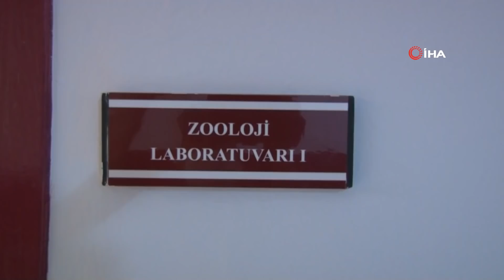Profesörün Yılan Sevgisi Görenleri Şaşırtıyor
Aydın Adnan Menderes Üniversitesi'nde görev yapan bir profesörün sürüngen sevgisi görenleri şaşırtıyor. Türkiye'de varlığı bilinen 174 tür sürüngenin 150 türünün örneğini bulunduran ve bir şekilde telef olmuş sürüngenleri toplayıp turşusunu kuran Prof. Dr. Kurtuluş Olgun, yılan ve sürüngenlerin zararlı olmadığını ve tabiatın dengesini koruduğunu belirterek pandemi süreci dolayısıyla özgür kaldığı için daha çok dışarı çıkan yılanlara iyi davranılmasını istedi. Bilim için beslediği yılanlarla da mesai mefhumu gözetmeksizin sürekli ilgilenen Prof. Dr. Kurtuluş Olgun'un yılan ve sürüngen sevgisi görenleri şaşırtıyor.

"Zararlı zannedip sürüngenleri öldürmeyin"
Aydın Adnan Menderes Üniversitesi Zooloji Anabilim Dalı Öğretim Üyesi Prof. Dr. Kurtuluş Olgun, pandemi sürecinde insanların evlerinde kalmayı tercih etmesi ile birlikte yılanların özgürlüklerini ilan ettiğini, son dönemde de insan ve yılan karşılaşmalarında artış yaşandığını kaydetti. Prof. Dr. Olgun, ayrıca yılanların düşman değil, dost olduklarını da ifade ederek, “Hiçbir yılan taciz edilmedikçe, ısırmaz, saldırmaz. Bir çoğu da zaten zehirsizdir” diye konuştu.
Türkiye’nin değişik bölgelerinde kurbağalar ve sürüngenler üzerine yaptığı araştırmalar ve Adnan Menderes Üniversitesi Fen Edebiyat Fakültesi’nde kurduğu Zooloji Müzesi ile öğrencilerin sürüngen korkularını yenmesinde rol oynayan Prof. Dr. Olgun yılanlar hakkında önemli açıklamalarda bulundu.
“Bu hayvanlar düşman değil, dost”
Zooloji Müzesi’nde Türkiye’nin değişik yörelerinden toplanmış, özellikle kurbağa ve sürüngen türlerinin bulunduğunu ifade eden Prof. Dr. Olgun, “Türkiye’de kurbağa ve sürüngen olarak yaklaşık 174 türümüz var. Biz bu müzede 174 türün 150’sini barındırıyoruz. Bu müzenin üç amacı var. Birincisi bu müzedeki örnekler bilimsel amaçlar için kullanılıyor. Burası aynı zamanda Biyoloji bölümüne ait özellikle eğitim-öğretim faaliyetlerinin yürütüldüğü bir yer. Üçüncü ve en önemli görevlerinden bir tanesi korkuların yenilebildiği bir yer olması. Özellikle yılanlardan çok korkuluyor. Biz bu çok korkulan yılanların korkulan hayvanlar olmadığını dışarıdan gelen özellikle ilkokul öğrencilerini burada ağırlayıp, burada kendilerine bu hayvanların düşman değil, dost olduklarına ilişkin zararlı olmadıklarına ilişkin bilgileri vermeye çalışıyoruz” dedi.
“Zehirli ve zehirsiz yılanlar arasında belirgin farklar var”
Halk arasında yılanların hepsinin zehirli olduğuna dair bir düşüncenin var olduğunu açıklayan Prof. Dr. Olgun, “Türkiye’de sadece 19 tane zehirli yılan türü var. Onların büyük bir çoğunluğu ile karşılaşma ihtimali çok az. Çünkü 4-5 tanesi dışarısında diğer yılan türleri daha çok lokal yerlerde yaşıyorlar. Yani kendilerini insanlara karşı göstermiyorlar. Zaman zaman duyuyoruz Türkiye’de 4-5 metre yılan var diye. Türkiye’deki en uzun boylu yılanlardan bir tanesi karayılandır. Boyu da yaklaşık 2,5 metre, belki de 2.80 metre olabilir. Zehirli ve zehirsiz yılan türleri arasında çok farklı özellikler var. Bu farklardan en önemlisi kuyruk kısmında ortaya çıkıyor. Zehirli yılanlarda gövdeden sonra kısa bir kuyruk geliyor. Ama bir zehirsiz yılanda gövdeden sonra ince uzun gittikçe inceleşen bir kuyrukla karşılaşıyoruz. Zehirli yılanların baş yapıları üçgen şekilde ve boyun bölgesi belli olurken, zehirsiz yılanlarda baş kısmı oval şekilde ve boyun bölgesi belli değildir. Eğer bir yılanı gündüz görüyorsak ve bizden çok hızlı bir şekilde uzaklaşıyorsa, bu büyük bir ihtimalle zehirsiz bir yılan türüdür. Zehirli yılanlar gece faaliyet gösteriyorlar, genellikle avlanmak, beslenmek veya çiftleşmek amacıyla geceleyin çıkıyorlar. Zehirsiz yılanlar ise daha çok gündüz faaliyet gösteriyorlar. Zehirli yılanlar öyle çok rahatsız edilmedikçe, çok taciz edilmedikçe bir insana saldırması, ısırması söz konusu değildir” ifadelerini kullandı.
“Pandemi döneminde yılanlar özgür kaldı”
35 yıldır bu mesleğin içinde bulunduğunu ve bu yılki kadar yılan görüntüsü ile karşılaşmadığını söyleyen Prof. Dr. Olgun, “Bunun tamamen pandemi dönemi ile ilgili olduğunu düşünüyorum ve öyle olduğuna inanıyorum. Yılanlar sağır hayvanlardır, yani duymuyorlar. Ama yerdeki titreşimleri çok iyi algılayan hayvanlar. Yani biz ona doğru yaklaşırken, biz onu görmesek de, yılan bizim yaklaşmamızdan, yerdeki titreşimleri algıladığı için kolaylıkla bizden uzaklaşıyor.